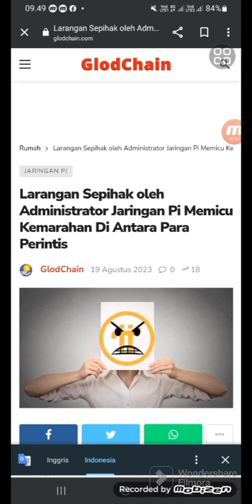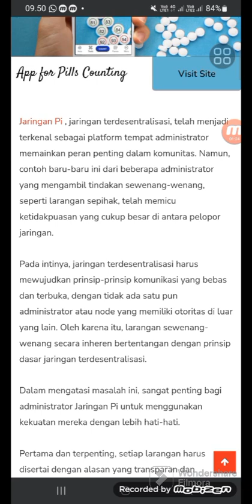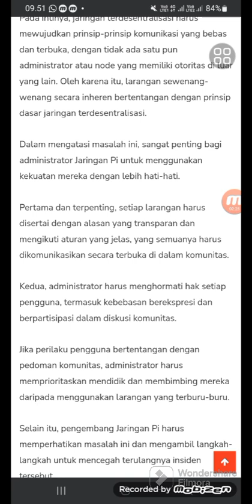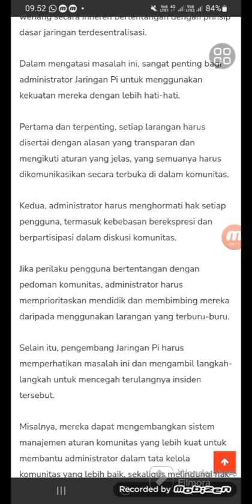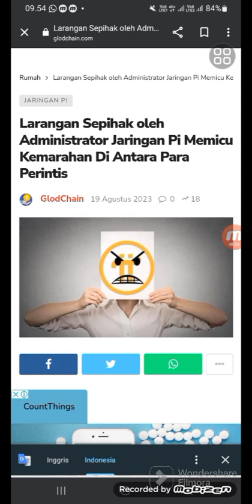PINETWORK~INI MEMANG AGAK HALU DAN ANEH SIH.